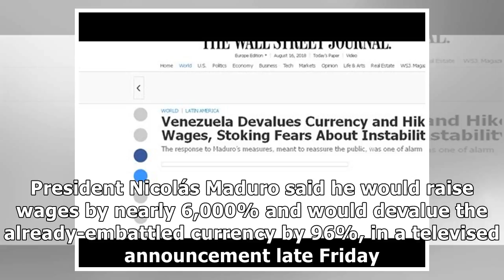Venezuela Devalues Currency and Hikes Wages, Stoking Fears About Instability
CARACAS, Venezuela—Businesses closed, banks struggled with transactions and people scrambled to find fuel Saturday, signs of panicked and skeptical reactions to government measures aimed at stabilizin.